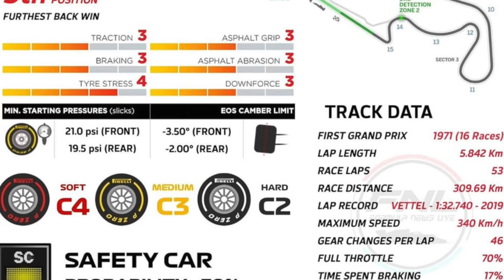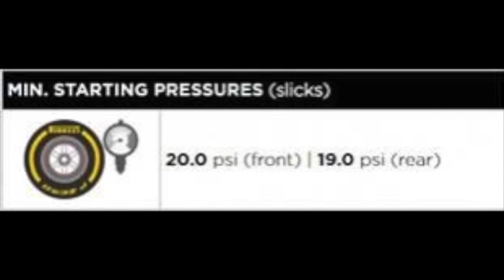F1: FIA PROMETE ENDURECER O JOGO NA FRANÇA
O exame dos pneus que estouraram no Azerbaijão não apontaram irregularidades de procedimento nem cortes causados por detritos. Mas expôs a inadequação do procedimento de verificação da pressão obrigatória dos pneus, uma lacuna que permite às equipes driblar as regras. Para dar fim a essa incômoda situação, a FIA decidiu implementar medidas que farão com que todos carros entrem na pista com a pressão de ar correta nos pneus. Essa inovação permitirá, enfim, que se veja quem está na frente, Red Bull ou Mercedes.